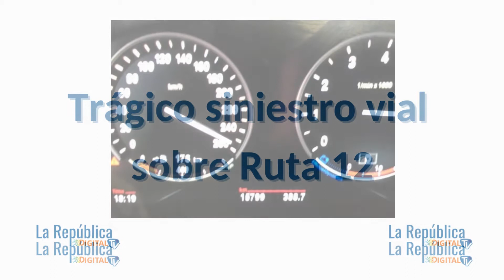Dos muertos en Ruta 12 al chocar una camioneta y un camión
Una pareja integrante de una conocida familia correntina, falleció en la noche de este miércoles, alrededor de las 23.30, sobre la ruta nacional 12, en proximidades de Empedrado, al chocar de manera frontal la camioneta en la que viajaban con un camión cuyo conductor resultó con diversas lesiones.